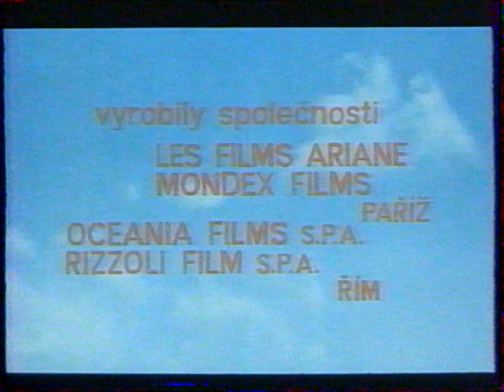Dotěrný chlap (1973) Český dabing (Finální titulky)